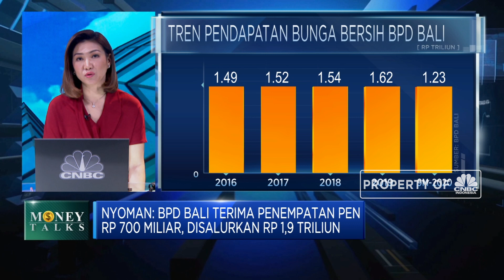Salurkan Dana PEN RP 1,9 Triliun, BPD Bali Fokus Ke Sektor UMKM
Berita lainnya
Garuda Nego Ulang 67 Pesawat Boeing-Airbus, Order Batal nih?

Bank Pembangunan Daerah Bali berhasil menyalurkan dana PEN Pemerintah  Rp 1,9 Triliun dari dana penempatan sebanyak RP 700 Miliar, yang diharapkan dapat mendorong perekonomian Bali terutama untuk menopang sektor UMKM.

Seperti apa kinerja penyaluran dana PEN BPD Bali? Selengkapnya simak dialog Anneke Wijaya dengan Direktur Utama BPD Bali, I Nyoman Sudharma dalam Power Lunch, CNBC Indonesia (Selasa, 15/12/2020)